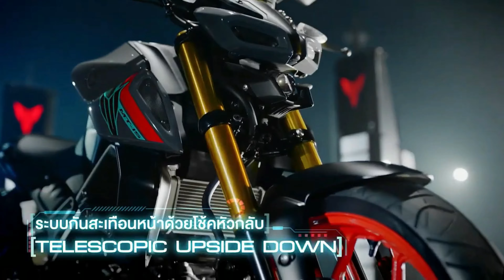Finally, Here Is All New 2022 Yamaha MT 15 - Launch Update Details || New Features | Mileage & Price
Chin mount
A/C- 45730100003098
IFSC- BARB0MOWAXX